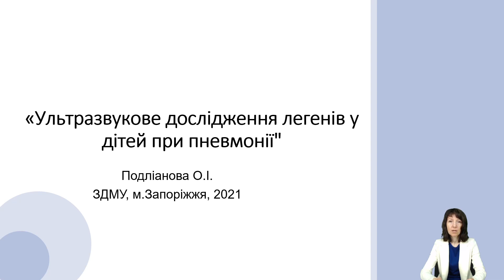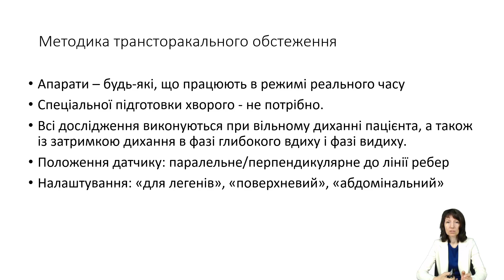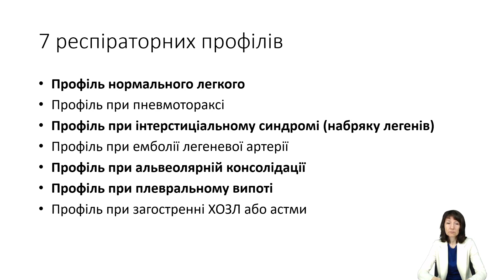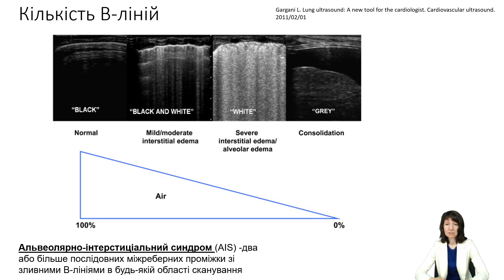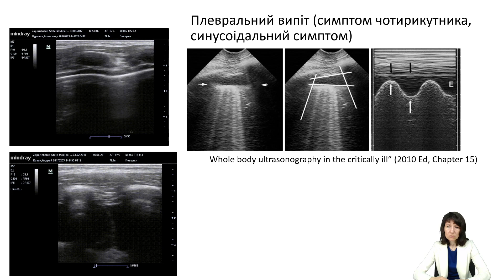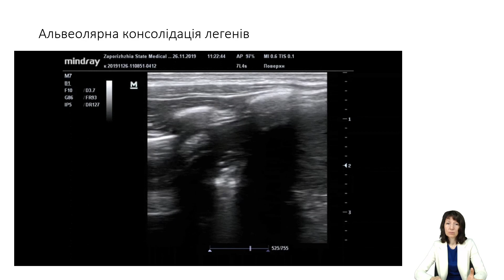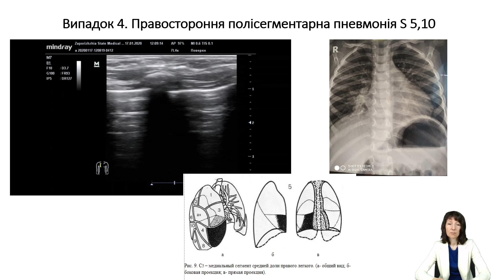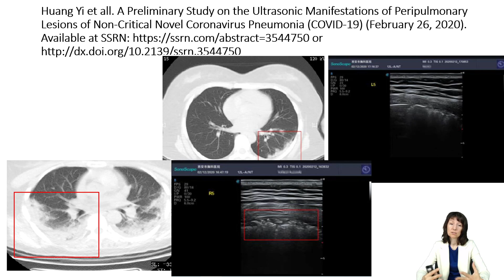Ультразвукове дослідження легенів у дітей при пневмонії.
Лекція к.мед.н., доцента Подліанової О.І.